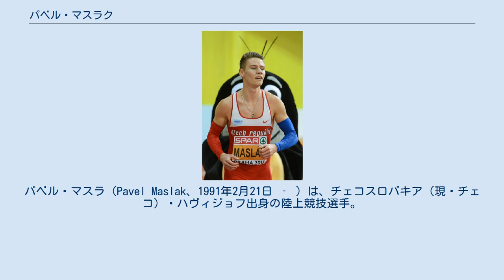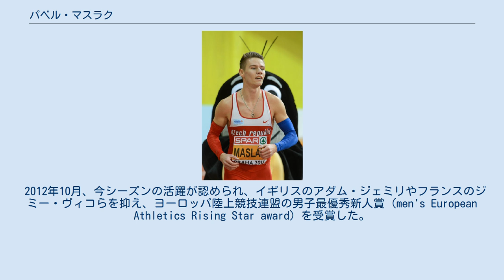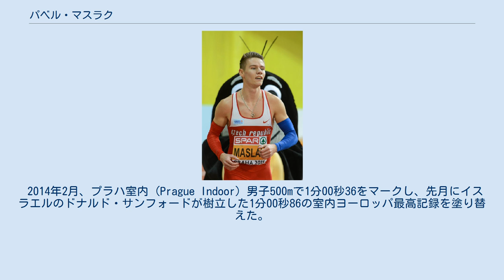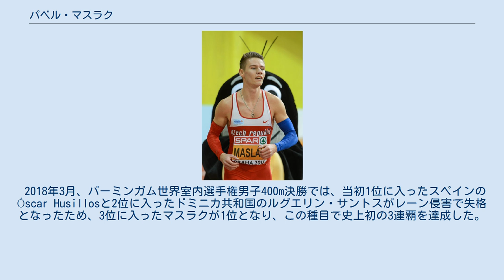パベル・マスラク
パベル・マスラ（Pavel Maslak、1991年2月21日 ‐ ）は、チェコスロバキア（現・チェコ）・ハヴィジョフ出身の陸上競技選手。
専門は短距離走の400m。
3度の室内世界チャンピオン。
 チェコが生んだ世界クラスのロングスプリンター。
21歳だった2012年にイスタンブール世界室内選手権で5位、ヨーロッパ選手権で優勝、ロンドンオリンピックでチェコ人初の44秒台をマークして準決勝進出などの結果を残し、ヨーロッパ陸上競技連盟の男子最優秀新人賞を受賞。
翌年の2013年にはモスクワ世界選手権で5位に入った。
また、室内のレースには特に強く、世界室内選手権で3連覇（2014年・2016年・2018年）、ヨーロッパ室内選手権で3連覇（2013年・2015年・2017年）を達成している。
300mと500mの室内ヨーロッパ最高記録保持者でもある。
 チェコスロバキア東部の工業都市、ハヴィジョフに生まれる。
父は元バスケットボール選手、母は元体操選手。
 最初に取り組んだスポーツは陸上競技。
陸上競技がすぐ好きになったため、他のスポーツに取り組んだことはないという。
 20歳頃までは主に200mで活躍し、2009年ヨーロッパジュニア選手権で5位、2010年世界ジュニア選手権で7位、2011年ヨーロッパU23選手権で銅メダル獲得、2011年大邱世界選手権で準決勝進出などの結果を残した。
その後、200mより400mのほうが上を狙えること、練習では400mを走っていたということもあり、コーチと相談の結果400mをメインにすることに決めた。
 2012年5月、400mで45秒31をマークし、1978年にKarel Kolářが樹立した45秒77のチェコ記録を大幅に塗り替えた。
現在、マスラクはチェコ記録を44秒79まで塗り替えている。
 2012年6月、ヨーロッパ選手権男子400mを45秒24で制し、この種目ではチェコ勢初のメダルとなる金メダルを獲得した。
 2012年8月、ロンドンオリンピック男子400m予選を44秒91のチェコ記録（当時）で通過し、チェコ人として初めて45秒の壁を破り準決勝まで進出した。
 2012年9月、200mで20秒59をマークし、2008年にJiří Vojtíkが樹立した20秒60のチェコ記録を塗り替えた。
現在、マスラクはチェコ記録を20秒46まで塗り替えている。
 2012年10月、今シーズンの活躍が認められ、イギリスのアダム・ジェミリやフランスのジミー・ヴィコらを抑え、ヨーロッパ陸上競技連盟の男子最優秀新人賞 (men's European Athletics Rising Star award) を受賞した。
 2013年3月、ヨーロッパ室内選手権男子400m決勝で45秒66の室内チェコ記録（当時）を樹立し、大会前の自己ベスト46秒14を大幅に更新して優勝を飾った。
この種目ではチェコ勢初のメダルとなった。
 2013年8月、モスクワ世界選手権男子400m準決勝を44秒84のチェコ記録（当時）で通過し、男子短距離種目（100m・200m・400m）でチェコ勢初のファイナリストとなった。
決勝は1レーンながら2ラウンド連続の44秒台（44秒91）をマークするも、メダルには0秒39届かず5位に終わった。
 2014年2月、フランダース室内 (Flanders Indoor meeting) 男子300mで32秒15をマークし、2010年にフランスのレスリー・ジョーヌが樹立した32秒47の室内ヨーロッパ最高記録を塗り替えた。
 2014年2月、プラハ室内 (Prague Indoor) 男子500mで1分00秒36をマークし、先月にイスラエルのドナルド・サンフォードが樹立した1分00秒86の室内ヨーロッパ最高記録を塗り替えた。
 2014年3月、ソポト世界室内選手権男子400m決勝で室内ヨーロッパ歴代2位の45秒24をマークし（室内ヨーロッパ記録は1988年にドイツのトーマス・シェーンレーベがマークした45秒05）、バハマのクリス・ブラウン（45秒58）やアメリカのカイル・クレモンズ（45秒74）らを抑えて優勝した。
チェコは過去、オリンピックと世界選手権も含めたシニア世界大会の男子短距離...